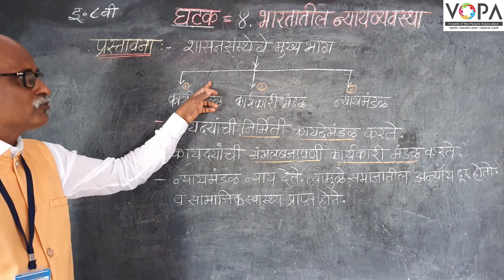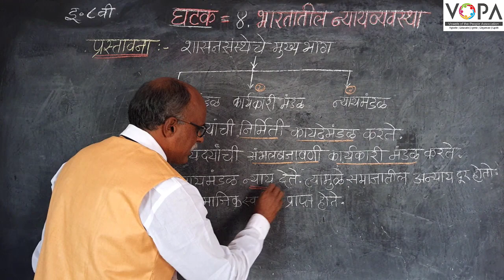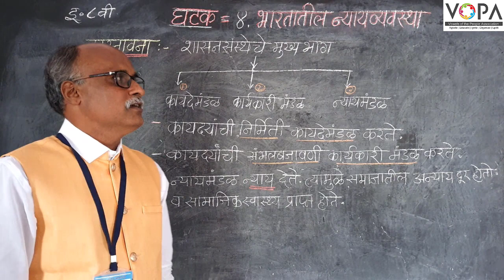८वी । नागरिकशास्त्र । एन. एम. एम. एस । राज्यशासन | प्रस्तावना | V-School